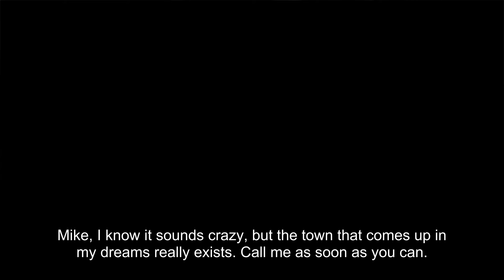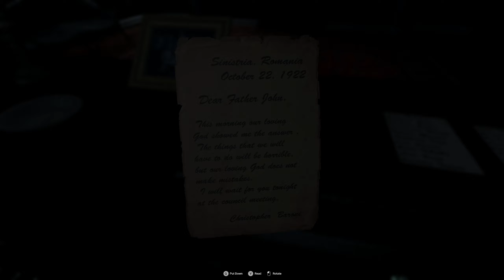Sinistria | Full Horror Demo | 1440p | Longplay Walkthrough | No Commentary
Have fun with this gameplay of "Sinistria".